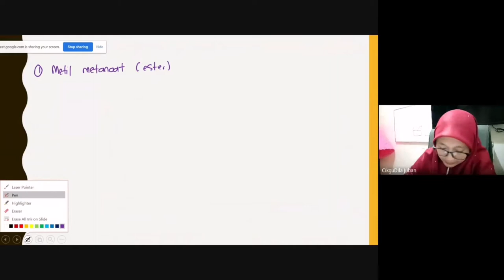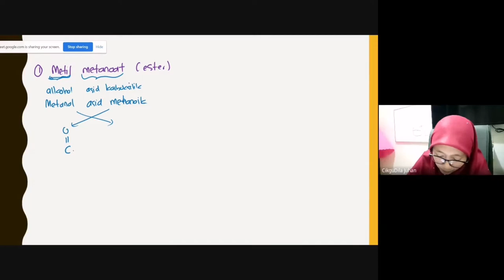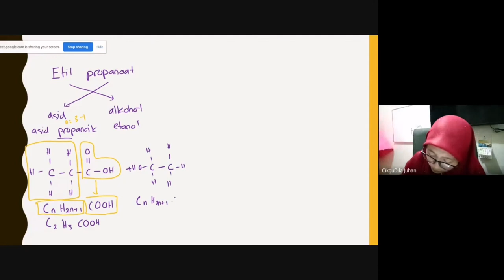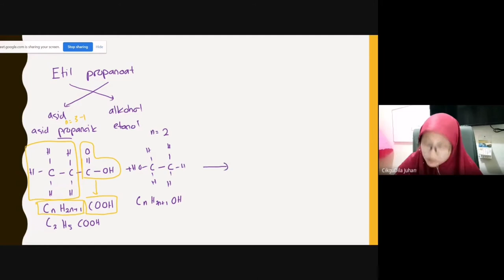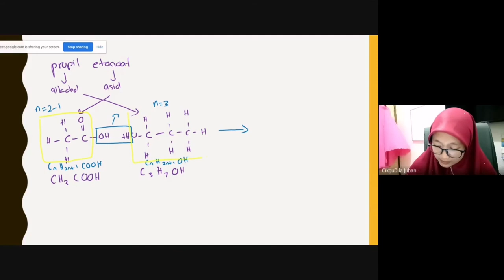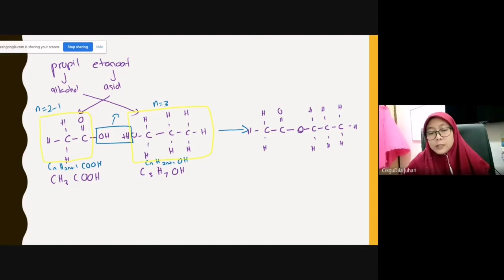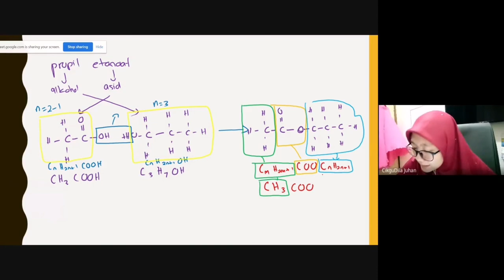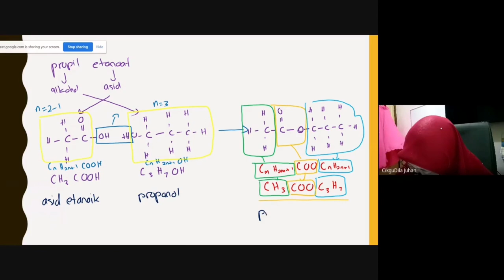PdPR kimia tingkatan 5 |Latihan penamaan dan formula struktur Ester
Kimia tingkatan 5
Bab 2 :Sebatian Karbon
Unit 2.3 : Ester, (Buku teks, Aktiviti 2K m/s 99)